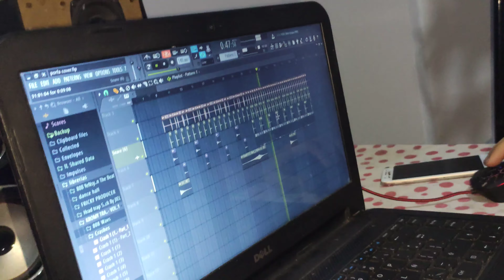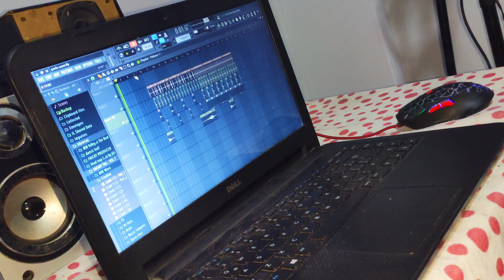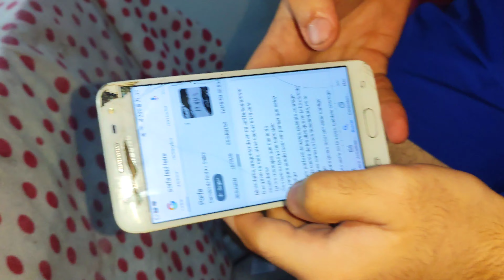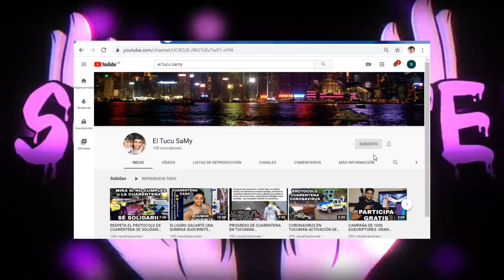El DETRAS DEL COVER VLOG | COMO CREAR UN COVER 2020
ACOMPAÑAME A LA CAMPAÑA DE 1000 SUSCRIPTORES SIGUE ACTIVO EL SORTEO SOLO CON TU SUSCRIPCIÓN..